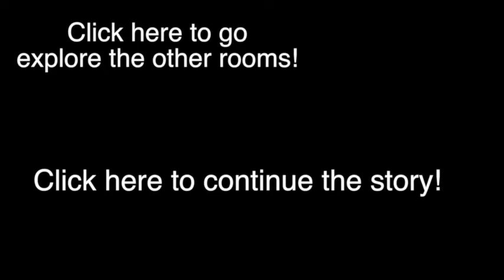The Ghost Vlog #3 GHOSTS IN THE BATHROOM??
The Ghost Vlog is about a girl named Blair who's mom was a medium (someone who could talk to the dead) she finds out she can communicate with the dead too! Hope you enjoyed!

THIS IS NOT REAL AND WAS CREATED BY MOVIEMAKERBRIDGE12/BRIDGET JOHNSON